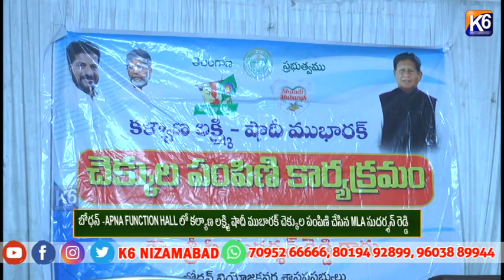బోధన్ APNA FUNCTION HALL లో కల్యాణ లక్ష్మి షాదీ ముబారక్ చెక్కుల పంపిణి చేసిన MLA సుదర్శన్ రెడ్డి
బోధన్  APNA FUNCTION HALL లో కల్యాణ లక్ష్మి షాదీ ముబారక్ చెక్కుల పంపిణి చేసిన MLA సుదర్శన్ రెడ్డి || K6 NEWS 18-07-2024 ||